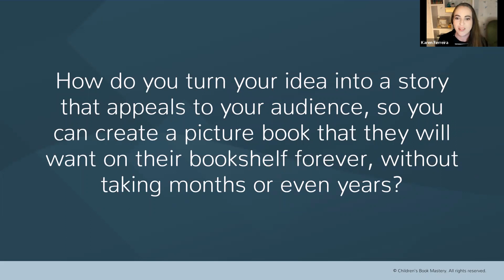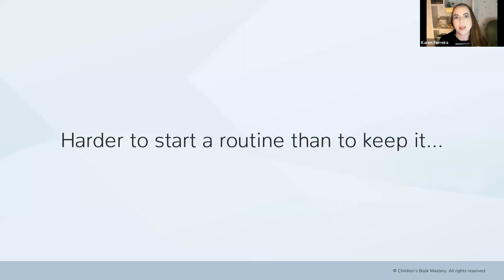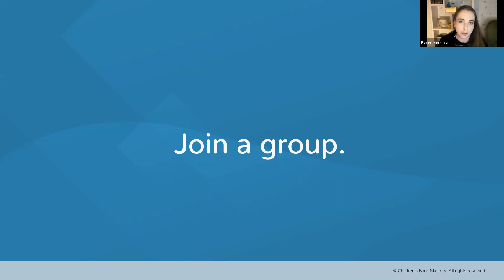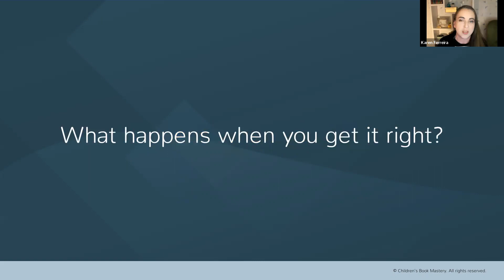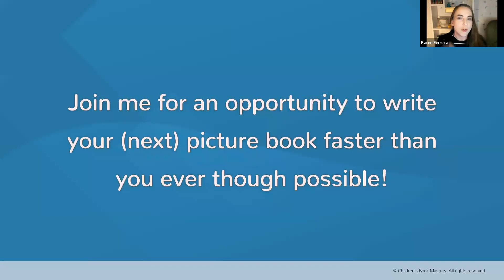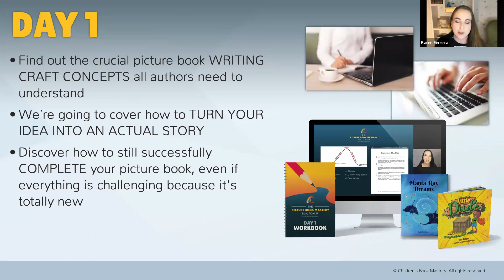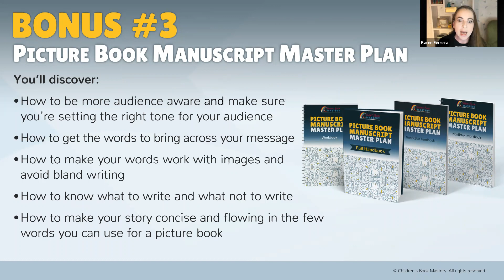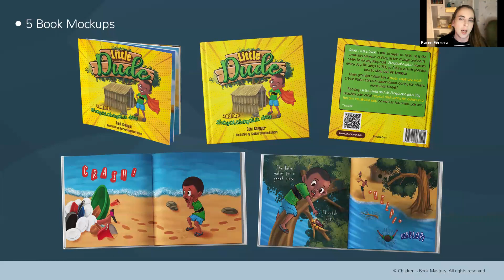How to Push Past Obstacles to Write a Children's Book - Children's Book Mastery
How to write a picture book without procrastination, self-doubt or taking months, even if you've always struggled to turn your idea into a story.
Discover how to:
- turn your idea into a story that appeals to your audience, so you can create a picture book that they will want on their bookshelf forever, without taking months or even years
- avoid the five big mistakes people make when writing, or trying to write, children’s books and why these mistakes are so destructive
We'll also cover a case study of three aspiring authors that rapidly went from each having no published books, to publishing multiple books, including bestselling and award-winning books. How did they do it and what did they all have in common?

Presenter Bio: Karen Ferreira is and award-winning illustrator and creative director, and the founder of Children’s Book Mastery, where she helps children’s book authors master the process of writing, creating, publishing and selling their books by providing all the know-how and expert support they need.

It all started after Karen established an illustration company, GetYourBookIllustrations, with the purpose of providing authors with beautifully illustrated and designed books. In illustrating these books, Karen saw the many struggles authors encountered, which prompted her to start Children’s Book Mastery.

It is her mission to assist children’s book authors to win on every step of the journey, from writing, through publishing, through promotion and marketing, and she has assisted many authors to do exactly that through her online training, coaching, and the annual Children’s Book Mastery conference.